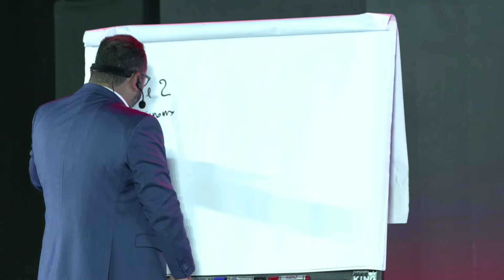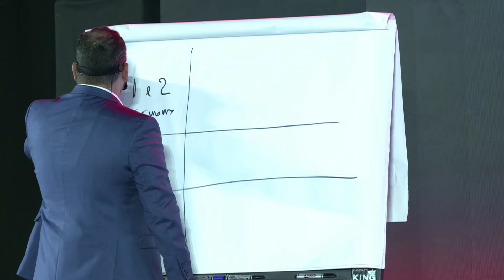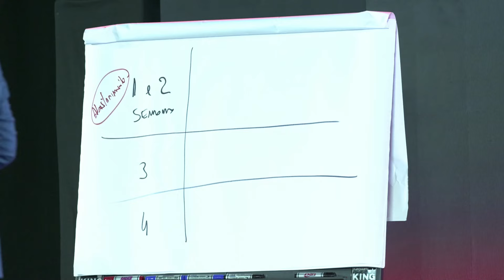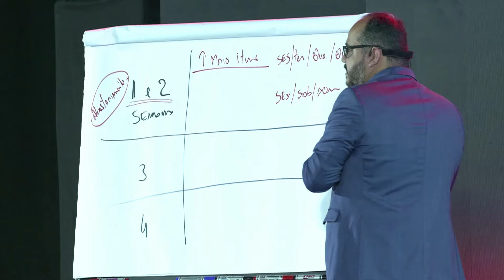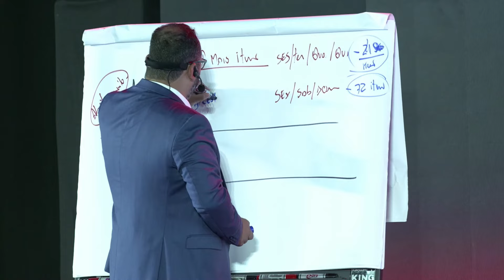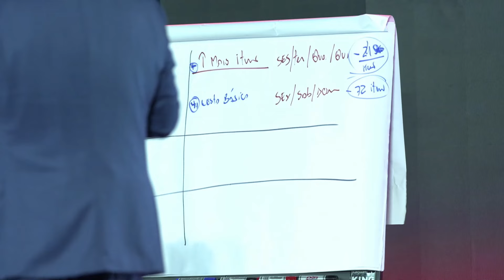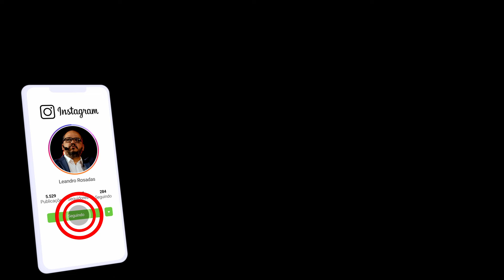O que fazer em cada dia da semana na loja.